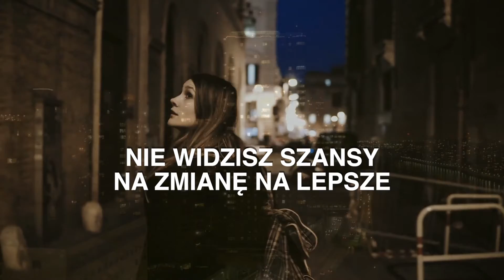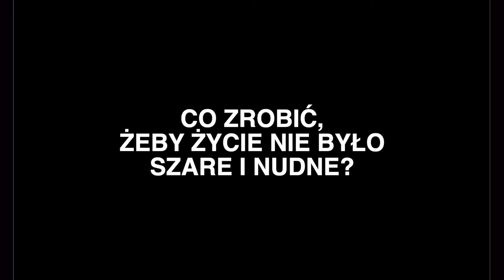ZWIASTUN LIVE: CO ZROBIĆ ŻEBY ŻYCIE NIE BYŁO SZARE I NUDNE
28 listopada, niedziela, godz. 11.15

Może dopadła cię rutyna i szarość codzienności. I nie wiesz jak to zmienić, jak dodać kolorów i radości do swojego życia. Co zrobić aby życie nie było szare i nudne?

Zapraszamy na kolejny live z Balakhilya das!